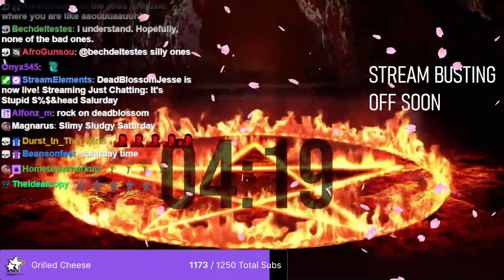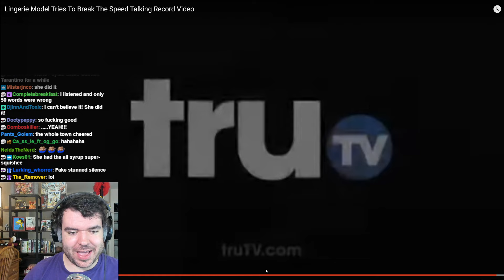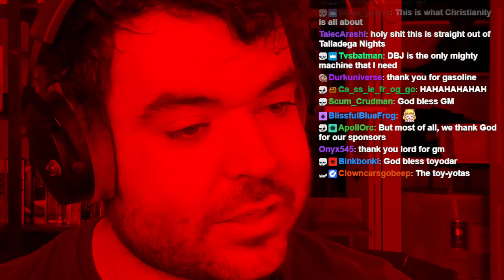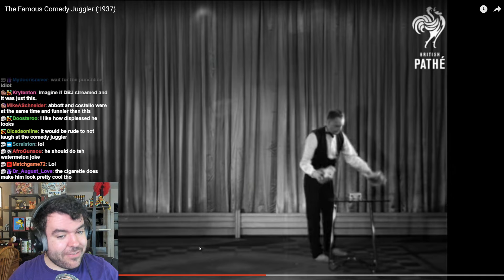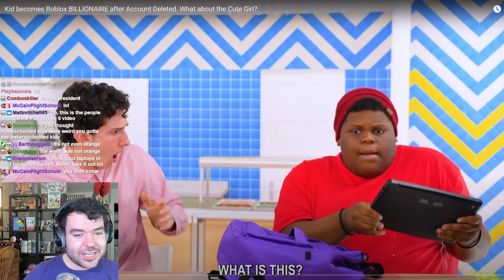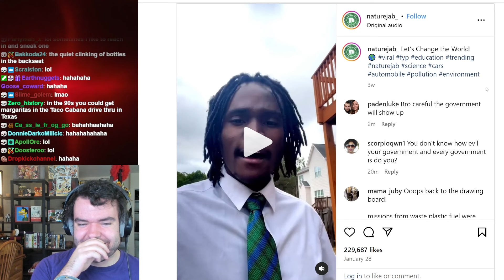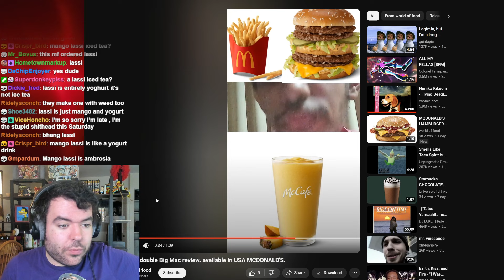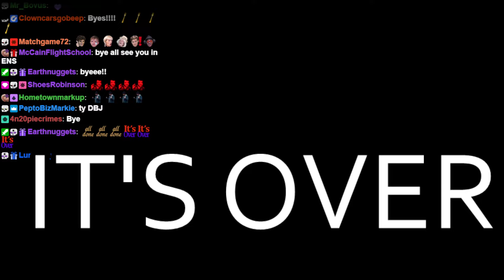It's Stupid S%$&head Salurday - Deadblossomjesse Stream VOD